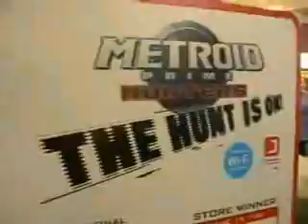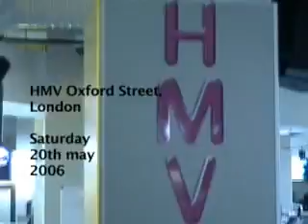Metroid Prime Hunters Tournament Highights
Highlights from the Metroid Prime Hunters tournament on the 20th May 2006, from Oxford Street HMV, London